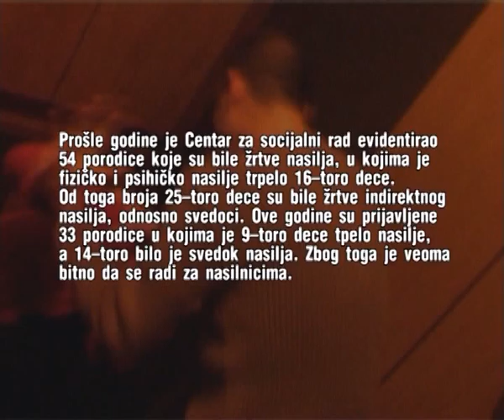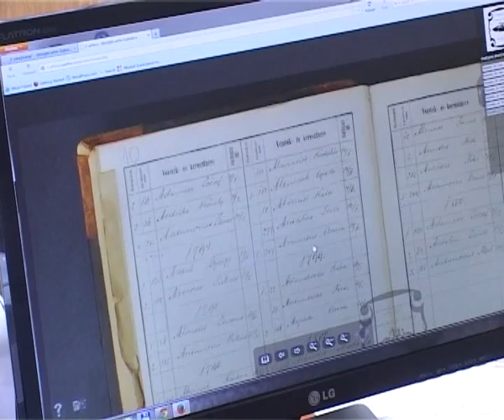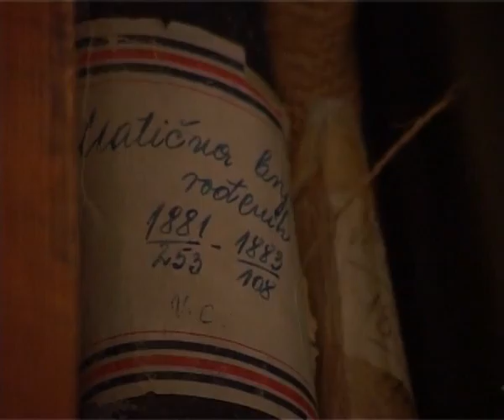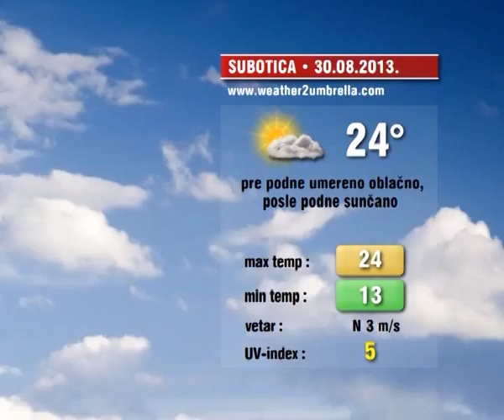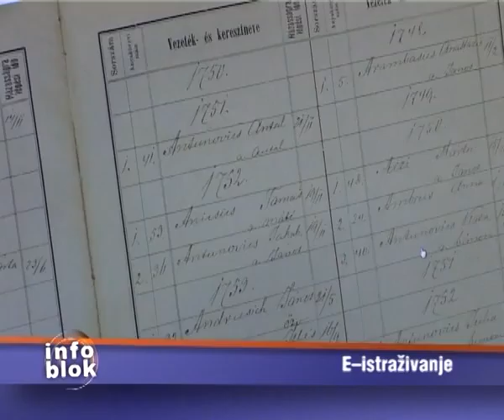Info blok 29.08.2013.